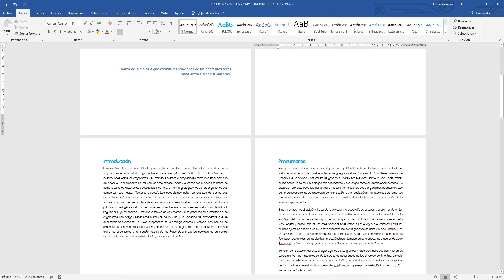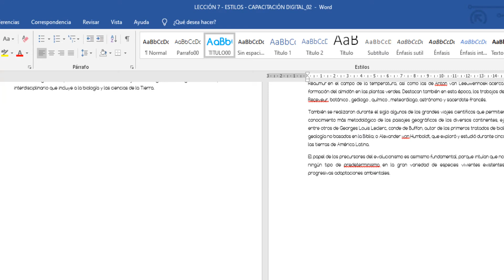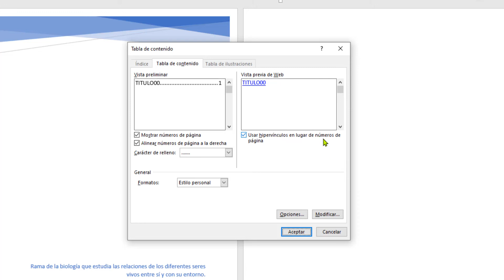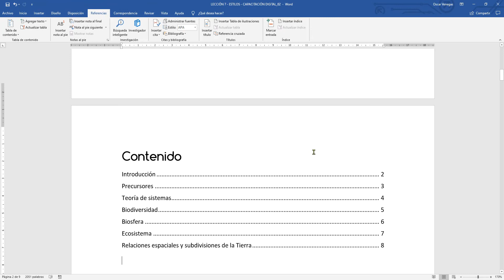Tabla de Contenido (Índice) - Lo Esencial de Word.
En este video, te muestro, como insertar una tabla de contenido (índice) de un documento; con la ayuda de los estilos de párrafo. Una opción, muy útil, en los trabajos escolares.